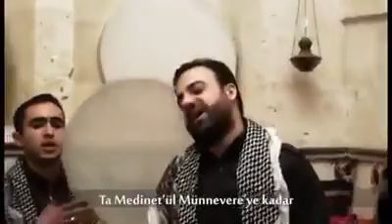29 Ekim 2020